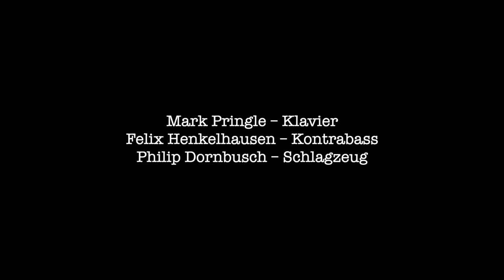Tonhallenkonzertvideo #83: Mark Pringle Bright Dark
Mark Pringle’s Bright Dark

Mark Pringle – Klavier
Felix Henkelhausen – Kontrabass
Philip Dornbusch – Schlagzeug

„Bright Dark“ heißt ein Projekt und Album des Berliner Pianisten Mark Pringle mit Felix Henkelhausen am Kontrabass und Philip Dornbusch am Schlagzeug. Das Trio taucht mit offenen

Ohren unerschrocken in Pringles Kompositionen ein, in denen es spielerisch rhythmische Vamps navigiert, zarte Klangteppiche webt und über lyrische Melodien meditiert. Dabei werden vereinzelte elektronische Elemente in einen ansonsten lebendigen akustischen Raum integriert. Mit ganz verschiedenartigen Einflüssen wie Karlheinz Stockhausen, der Berliner elektronischen und improvisierten Musikszene, Waschsalons und lila Obst, zeichnet sich der Sound der Formation durch ein dynamisches Zusammenspiel aus – emotional, eindringlich und reflektierend.

„Bright Dark“ kann sowohl als Gegensatz, als auch deskriptiv interpretiert werden (kann etwas Dunkles eine Eigenschaft von Helligkeit besitzen?), ein Rätsel, das sich in der Musik abspielt, wo Funken vor schattenübersäten Kulissen fliegen. Das gleichnamige Album wurde 2022 von Unit Records veröffentlicht und markiert Pringles erstes aufgenommenes Statement als Bandleader eines Trios.

“Seine Motive wirken hingetupft, in den Klangraum geworfen und selbst in Momenten der Vehe- menz oder der vorsichtigen elektronischen Verfremdung klar und perlend deutlich … ein Experi- ment mit Kontrasten aus der Tradition der offen fließenden Jazzmoderne … Pringles Klarheit der Dunkelheit.” – Ralf Dombrowski, Jazz thing

„Mark Pringle ist ein außergewöhnlich begabter Pianist und Komponist sowie ein bemerkenswerter Improvisator“ – John Taylor

Wir würden uns sehr über eine Spende freuen. Bitte mit dem Betreff:

Tonhallenkonzertvideo #83

auf das Konto der Tonhalle:

Tonhalle Hannover e.V.
Volksbank Hannover
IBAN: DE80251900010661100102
BIC: VOHADE2HXXX

gefördert von: Kulturbüro Hannover, Neustart Kultur, Initiative Musik, der Beauftragten der Bundesregierung für Kultur und Medien